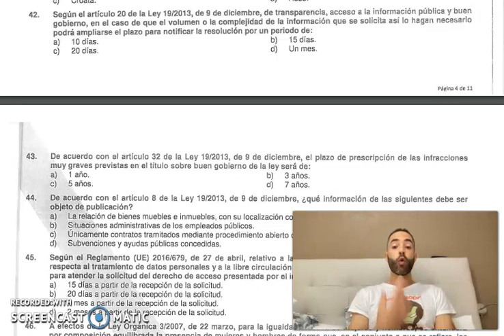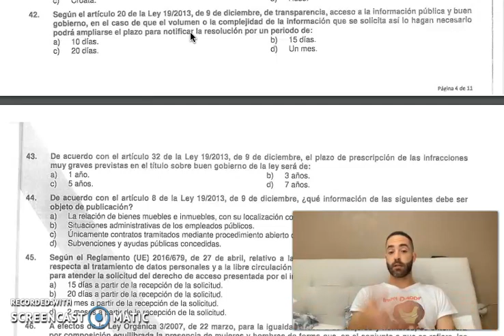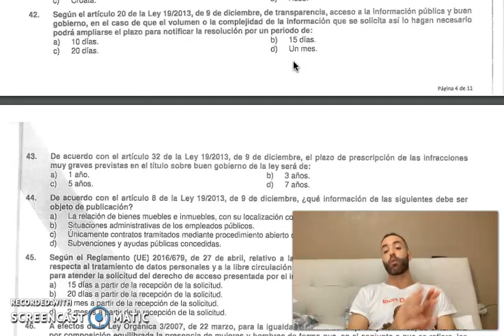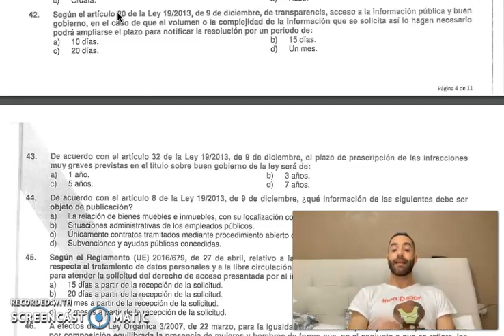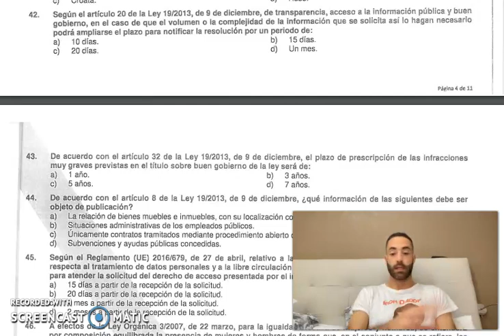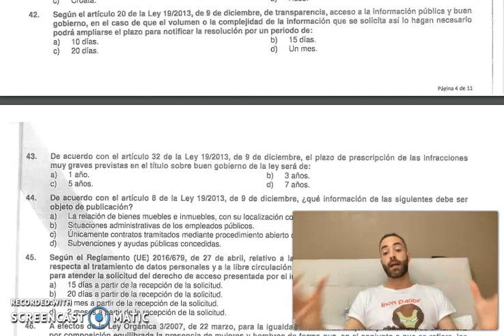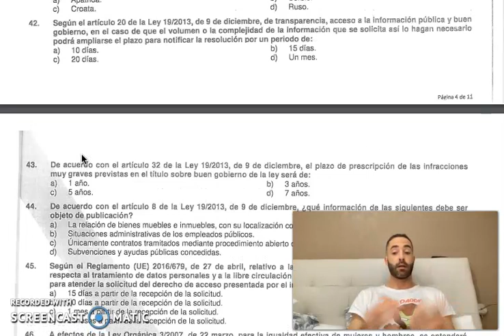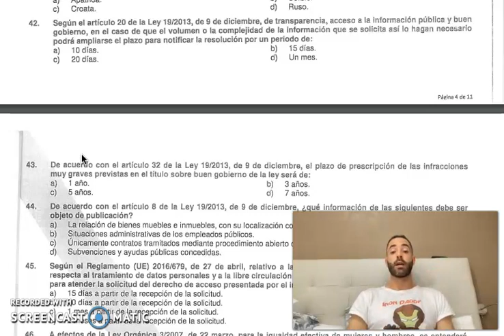Corrección preguntas oficiales gestión AGE 2017 - transparencia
En este vídeo podéis ver un par de preguntas de la ley de transparencia y además aprovecho para repasar conceptos de la ley 39 y 40!!